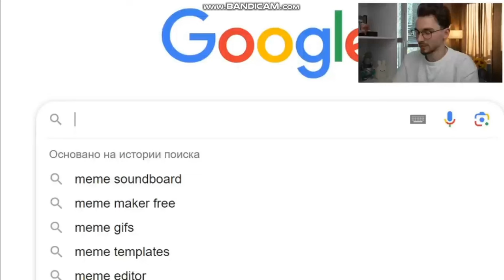ФНФ мод - Чимин (Кавер на Atrocity)